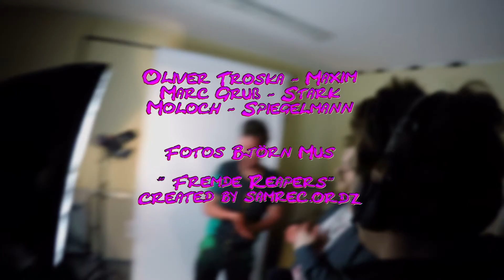Am Set bei Die Fremden | FEED THE REAPERS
Der Regisseur von Feed The Reapers war zu Gast an einem fremden Set!